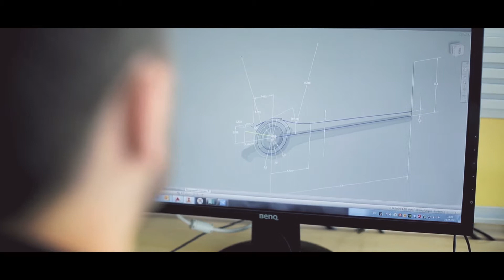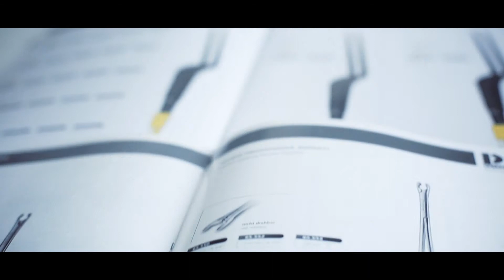Peter Lazic Imagefilm